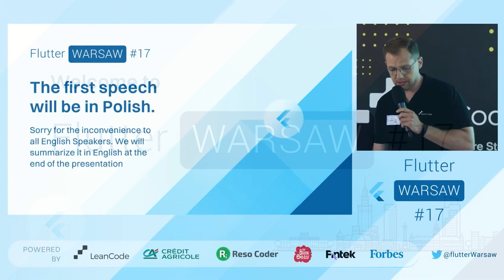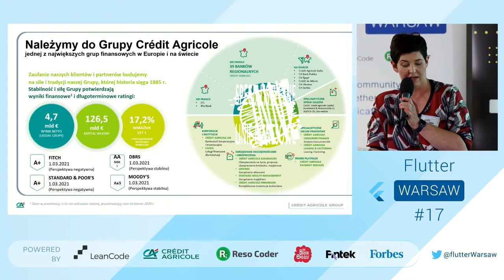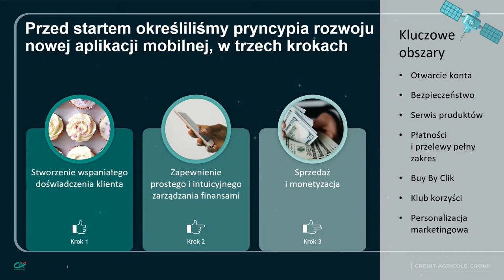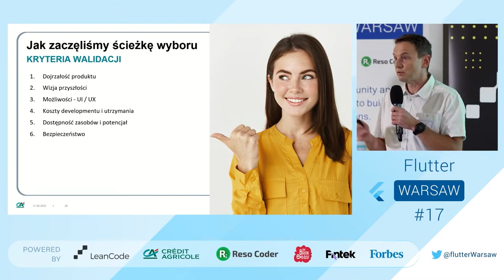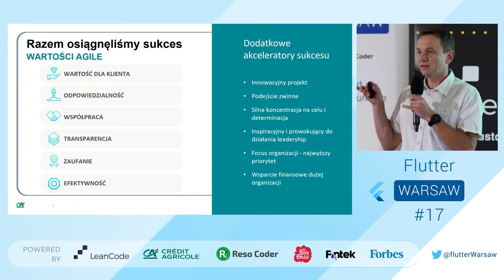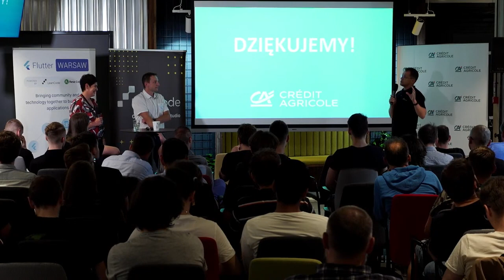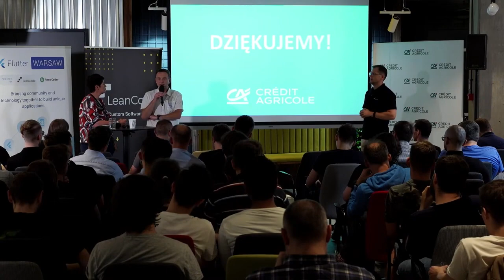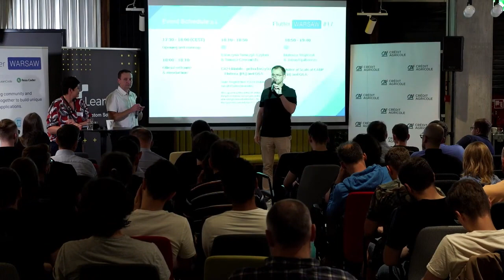"CA24 Mobile – full of Flutter benefits" – Mobile Banking with Flutter (English subtitles)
Watch the Flutter Warsaw #17 recording, where our speakers talked about a large project of a new mobile banking app for Credit Agricole Bank Polska. They explained what led to Flutter technology's choice and the benefits and risks of this decision. Watch how one of the banking market leaders went through the digital transformation process.

The event was organized by LeanCode - Flutter Software Studio